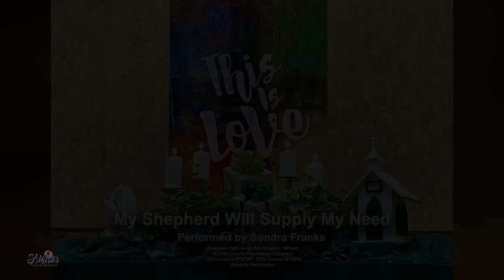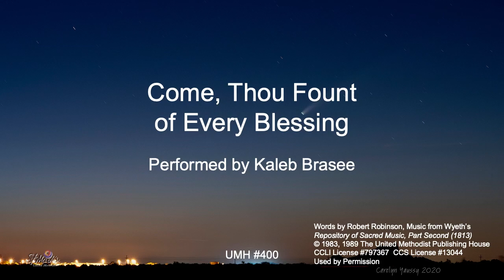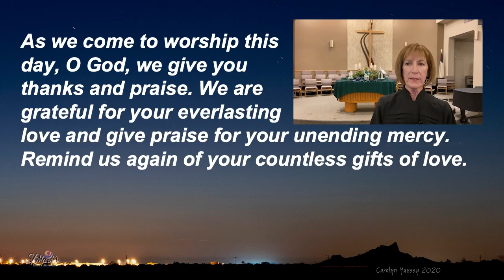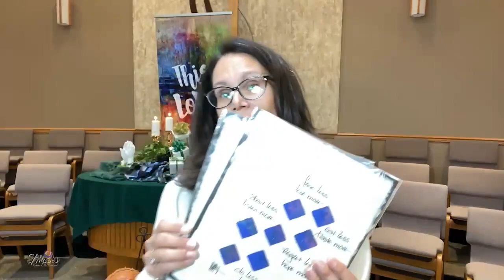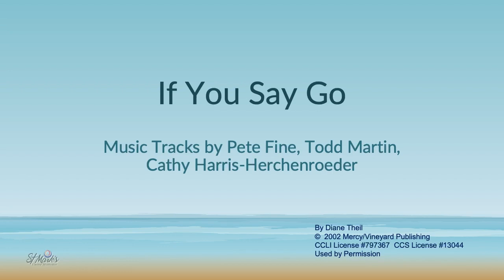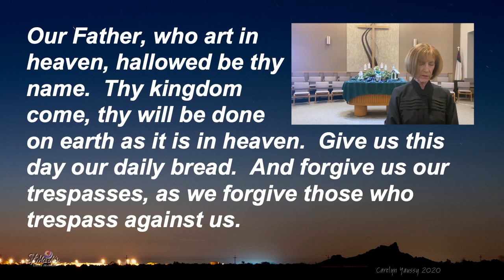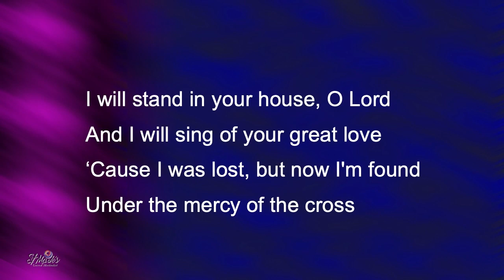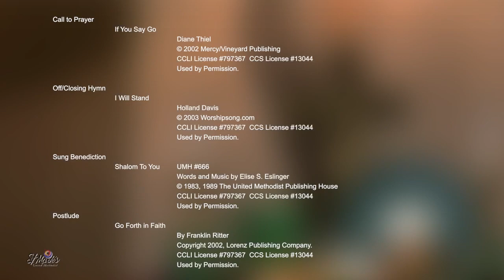St Mark's UMC October 24, 2021 Service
Watch the October 24 service here

Music for Oct 24, 2021

Prelude:
My Shepherd Will Supply My Need
American Folk Song, Arr. by Roger C. Wilson
CCLI License #797367  CCS License #13044

Opening Hymn:
Come Thou Fount of Every Blessing
Words by Robert Robinson,
Music from Wyeth’s Repository of Sacred Music, Part Second (1813)

Anthem (Offering of Music)
I Want Jesus to Walk With Me
African American Spiritual, Arr. by Lloyd Larson

If You Say Go
Diane Thiel

Off/Closing Hymn
I Will Stand
Holland Davis

Sung Benediction
Shalom To You UMH #666
  Words and Music by Elise S. Eslinger

Postlude
 Go Forth in Faith
By Franklin Ritter

St. Mark's musicians contributing to this morning's worship service include Pete Fine, Cathy Harris-Herchenroeder, Todd Martin, Sondra Franks, The Celebration Singers and The Narneys